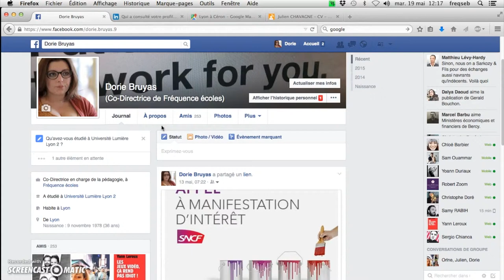Gérer l'accessibilité des photos publiées sur Facebook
Ce tutoriel vidéo de paramétrage permet de choisir qui peut accéder à mes photos sur le réseau social Facebook, visible ou invisible?
Région Auvergne Rhône-Alpes
Licence CC-BY-SA